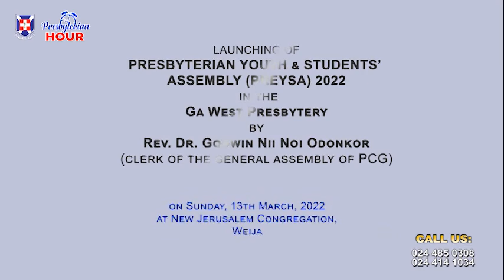Presbyterian Hour - 2022 PREYSA Launch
Preacher: Rev. Dr. Godwin Nii Noi Odonkor